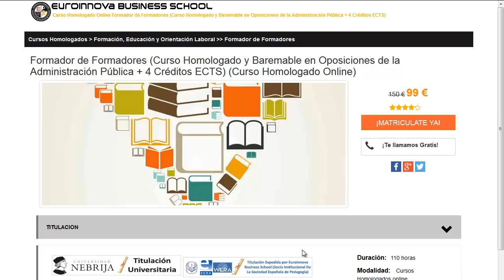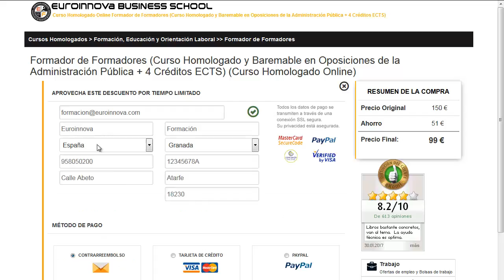curso diseño publicitario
curso diseño publicitario. realiza los mejores curso diseño publicitario en Euroinnova. Con nosotros tendrás los mejores descuentos y becas.Toda nuestra formación en curso diseño publicitario los podrás realizar a distancia.

En nuestra web te ofrece la mejor formación en curso diseño publicitario. No lo dejes más y haznos una visita, haciendo uso de nuestro buscador hallarás a todos los master de curso diseño publicitario.

En este video de curso diseño publicitario te contamos a matricularte así como, te contamos como puedes matricularte no lo dudes más y visítanos ¡No te arrepentirás de formarte con nosotros!.